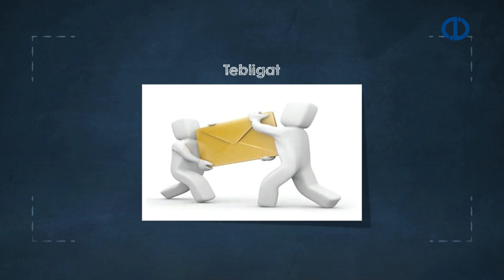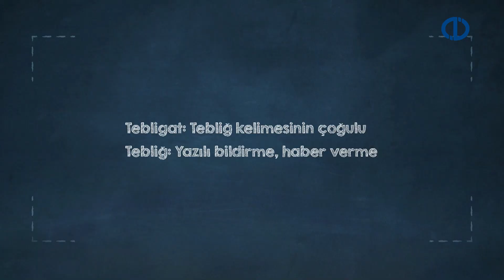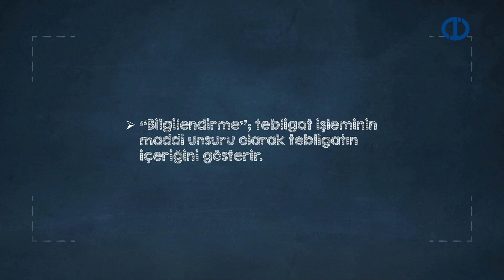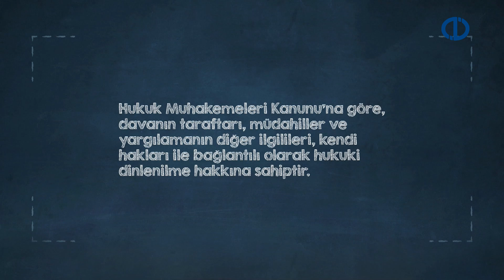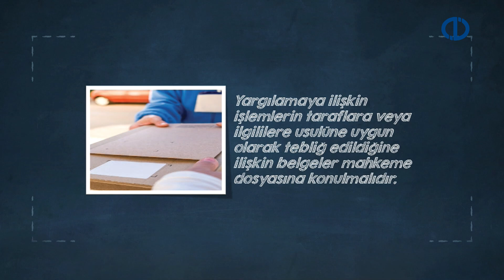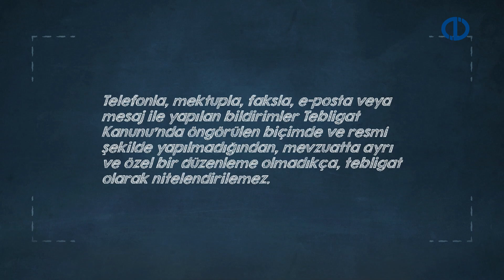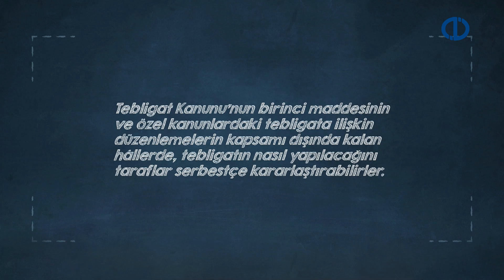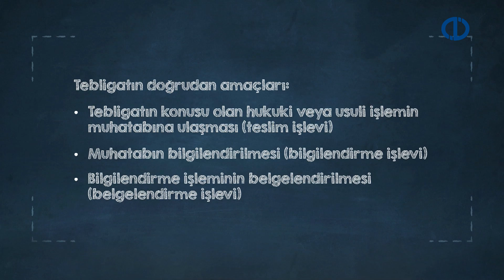YARGI ÖRGÜTÜ VE TEBLİGAT HUKUKU - Ünite 5 Konu Anlatımı 1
Tebligat kavramını tanımlayabilmeceksiniz.
Tebligatın önemini açıklayabilmeceksiniz.
Tebligat hukukunun kaynaklarını 3 açıklayabilmeceksiniz.
Tebligatın temel aşamalarını sıralayabilmeceksiniz.
Tebligat çıkartacak ve tebligatı yapacak 5 mercileri açıklayabilmeceksiniz.
Tebligat yapılabilecek kişileri ifade edebilmeceksiniz.